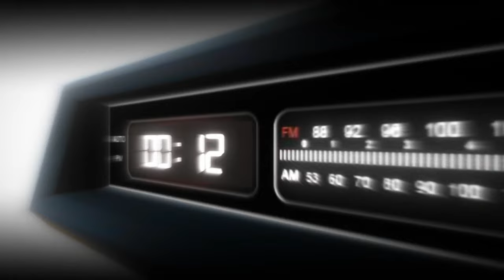Il Segreto della Street Photography: La Guida Completa alla Composizione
Se sei un appassionato di street photography o fotografia di strada, sai quanto sia importante la composizione fotografica per catturare momenti unici e straordinari nelle strade. Con questa guida completa, imparerai tutti i segreti per migliorare le tue abilità fotografiche e creare immagini accattivanti ed emozionanti.

La street photography è un genere fotografico che richiede un occhio attento per cogliere istanti fugaci e storie che si svolgono nelle strade. La composizione è uno degli elementi chiave per trasmettere il messaggio e l'atmosfera desiderati attraverso le tue foto. Ecco alcuni suggerimenti essenziali che ti aiuteranno a perfezionare la tua tecnica di composizione nella street photography.

Punto di Fuga: Utilizza il concetto del punto di fuga per creare una sensazione di profondità nelle tue foto. Cerca linee prospettiche che si allontanano verso l'orizzonte e sfruttale per guidare l'occhio dello spettatore attraverso l'immagine.

Regola dei Terzi: Dividi l'immagine in una griglia immaginaria composta da tre terzi verticali e orizzontali. Posiziona gli elementi chiave lungo queste linee o nei punti di intersezione per creare composizioni equilibrate e interessanti.

Piani e Strati: Aggiungi profondità alle tue foto includendo diversi piani o strati nell'immagine. Cerca elementi che si sovrappongono o creano una sensazione di profondità per rendere l'immagine più dinamica e coinvolgente.

Momento Decisivo: Cerca il momento perfetto per scattare la foto. Osserva attentamente la scena e aspetta il momento in cui tutti gli elementi si allineano in modo armonioso per catturare l'istante più significativo.

Luce e Ombre: Sfrutta la luce naturale disponibile nelle strade per creare effetti di luce e ombre interessanti. Gioca con le diverse direzioni della luce per evidenziare i dettagli o creare atmosfere particolari.

Prospettiva: Sperimenta angolazioni diverse per creare prospettive uniche e insolite. Scatta da punti di vista insoliti o inusuali per offrire agli spettatori una prospettiva diversa della scena.

Framing: Utilizza elementi architettonici o oggetti presenti nelle strade per creare cornici naturali intorno al soggetto principale. Questo aiuterà a focalizzare l'attenzione e aggiungere un senso di profondità all'immagine.

Colore e Contrast: Gioca con i colori e il contrasto per creare immagini accattivanti. Cerca combinazioni cromatiche interessanti o cerca contrasti forti per rendere le tue foto visivamente coinvolgenti.

Espressioni e Gestualità: La street photography è anche un modo per catturare emozioni umane. Cerca espressioni facciali interessanti o gesti significativi per aggiungere un elemento di narrazione alle tue foto.

Creatività e Sperimentazione: Non avere paura di sperimentare e uscire dalla tua zona di comfort. La street photography offre infinite possibilità creative, quindi lascia libera la tua fantasia e cerca di trovare uno stile unico che ti distingua dagli altri.

Non perdere l'occasione di migliorare le tue abilità fotografiche e creare immagini straordinarie della vita di strada. Scopri i segreti della composizione fotografica nella street photography e inizia subito a catturare momenti unici e straordinari nelle strade.